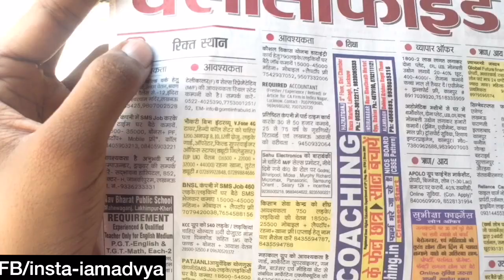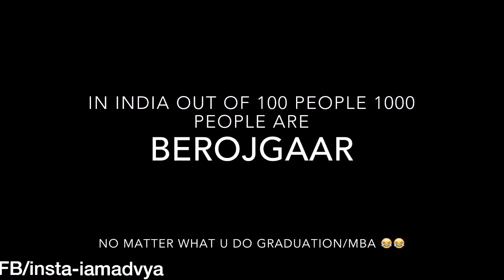Life After MBA ? Expectations Vs Reality |YouthTuber| Advya Bajpai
(Life After Graduation)
You Can relate too
Life After MBA/ Life After PostGraduation 😂
Part 2 Story -
            Rajat Tewari & Advya Bajpai
 Advya Bajpai
        Team
 Kshitiz Tewari
 Hashir Saleem
 Rajat Tewari
 Rahul Roy